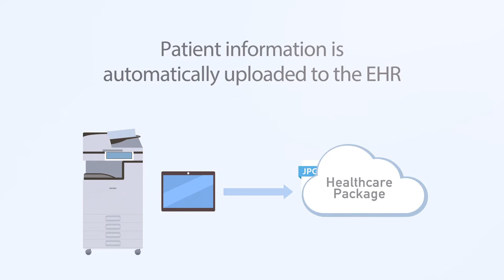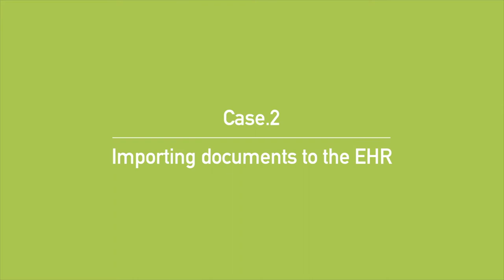Scan/Upload Driver License, referrals, patient history forms, or consent forms into your EHR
Through this partnership with DrChrono, Ricoh’s ID Capture allows a medical practice to easily scan a patient’s driver license which auto-populates the corresponding fields into the EHR/PMS to streamline the check-in process, saving staff time, reducing errors with patient data getting into the platform quickly.  What had been a time-consuming manual process for onboarding patients can now be done by just pressing a button.

DrChrono’s customers can now also use Ricoh’s Scan to EHR to scan referrals, patient history forms, or consent forms right into the patient record in the EHR, replacing the multiple steps of scanning, saving, and uploading documentation.

to learn more.